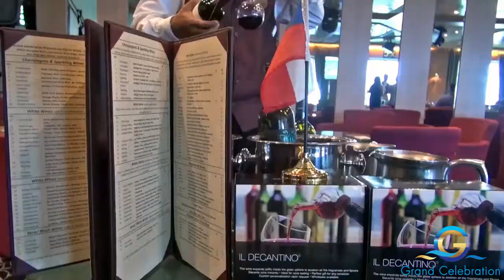Grand Celebration Sailing of 07-21-16 to 07-23-16